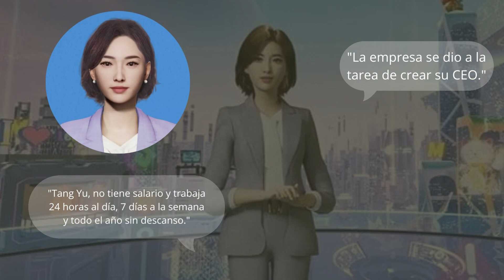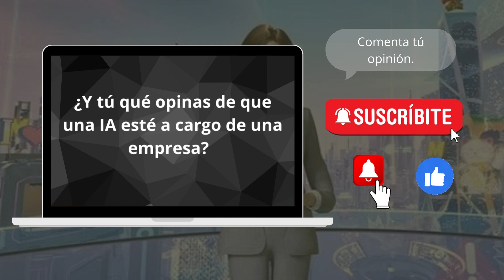La nueva CEO hecha con InteligenciaArtificial Tang Yu_IA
Tang Yu, la primera CEO hecha con Inteligencia Artificial.

La nueva directora de una empresa no es un humano es una mujer hecha con inteligencia artificial se llama Tang Yu y es la primera CEO hecha con Inteligencia Artificial.
No es humana y además está hecha con inteligencia artificial programada para dirigir una empresa de videojuegos de origen chino llamada  NetDragon, es la empresa;
NetDragon Websoft.

Yo soy Gabriel De Velasco-Actitud me da mucho gusto que me escuches en este podcast y estoy sorprendido por el avance.

Ya hace una semanas conocimos también a la primera conductora de noticias de latinoamérica que se llama Nat, y ella “trabaja”, entrecomillas, para grupo fórmula; le mando un abrazo a mi amigo Mario Avila, lo conocí hace muchos años trabajamos juntos allá en MVS y ahora estamos ya de lleno en el mundo de la inteligencia artificial.
Tang Yu es una jefa que no tiene vacaciones, no tiene descansos, y no para de trabajar en esta empresa para la cual fue creada.

Tang Yu no tiene sueldo, no tiene descansos, no tiene fines de semana, y los salarios de los directores a nivel mundial han aumentado significativamente en comparación a los de sus empleados; entonces, por eso esta empresa se dio a la tarea de crear a su propia CEO.

A pesar de qué diciembre del año 2022 un informe de la Organización para la Cooperación y el Desarrollo Económicos, la OCDE, afirmó que el empleo de altos ejecutivos era el 2º con menores probabilidades de ser automatizado.

NetDragon Websoft está demostrando todo lo contrario, esta empresa China que desarrolla y opera juegos en línea multijugador masivos, es la primera compañía en el mundo cuya CEO no es humana, sino una inteligencia artificial que es llamada la señorita Tang Yu.

Está representada por una mujer vestida de manera ejecutiva, busca mejor calidad de las tareas y el flujo de procesos y la velocidad de ejecución y de manera destacada valora el desempeño de los empleados para jugar un rol crítico en el desarrollo de talentos y asegurar un lugar de trabajo eficiente. No tiene salario, trabaja 24 horas, 7 días a la semana y todo el año sin descanso, sus labores son evaluar riesgos, revisar análisis importantes, tomar decisiones e incluso fomentar un ambiente de trabajo adecuado para la empresa y los empleados. A mí como consultor organizacional me gustaría trabajar, con ella negociar con ella, acompañarla en su proceso de transformación cultural a esta empresa y trabajar directamente con ella sería muy interesante.

Entonces, bueno inicios de este año 2023 hoy estamos en el mes de abril de 2023 pero a inicios de este año la inteligencia artificial logró recuperar el valor de la empresa que anteriormente se encontraba en -2%; el valor de la compañía aumentó más de 10% de los últimos meses y se devaluado en más de 9000 millones de dólares de ka Hong Kong, es decir, más de 20,000 millones de pesos mexicanos. La empresa China es pionera en la creencia de impulsar un crecimiento del uso de las inteligencias artificiales para el desempeño en las organizaciones.

¿Y tú qué opinas de qué la inteligencia artificial esté a cargo de una empresa?

La era de la inteligencia artificial (IA) en el liderazgo empresarial ha llegado. En un movimiento sorprendente y trascendental, NetDragon Websoft, una reconocida compañía china de videojuegos, ha designado a Tang Yu, un robot humanoide virtual con IA, como CEO de su subsidiaria Fujian NetDragon Websoft. La adopción de tecnología de punta en la gestión de una empresa ha generado gran interés y debate en el ámbito empresarial y en la sociedad en general.

Tang Yu: El revolucionario CEO robot

¿Quién es Tang Yu?

Tang Yu es un robot humanoide virtual desarrollado por iFlytek, una empresa especializada en tecnología de reconocimiento de voz y procesamiento del lenguaje natural. La IA de Tang Yu le permite hablar, escuchar y aprender, lo que le facilita tomar decisiones, gestionar riesgos y garantizar un ambiente laboral justo y eficiente para los empleados.

El impacto en el mercado

Desde que Tang Yu fue nombrado CEO, las acciones de NetDragon Websoft han experimentado un aumento del 10% en seis meses, alcanzando una valuación de 1030,38 millones de euros. Este hito en la gestión empresarial podría inspirar a otras compañías a adoptar tecnologías similares y cambiar la forma en que se toman decisiones y se gestionan los recursos humanos.

Implicaciones de la IA en el liderazgo empresarial